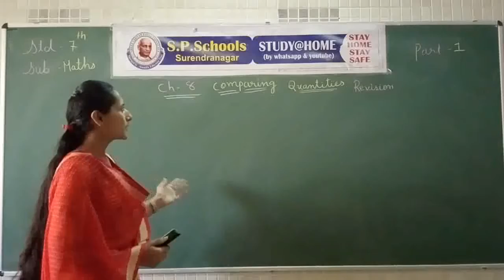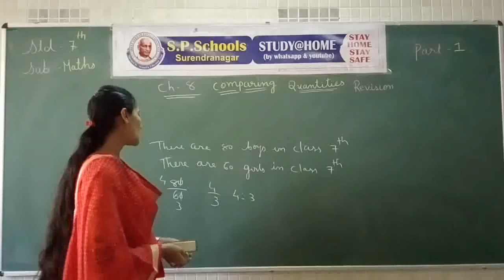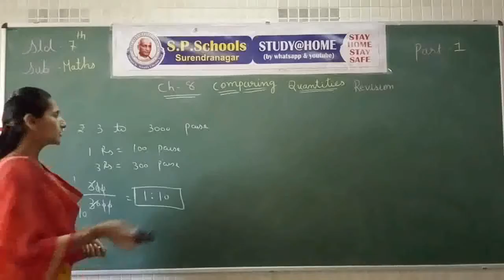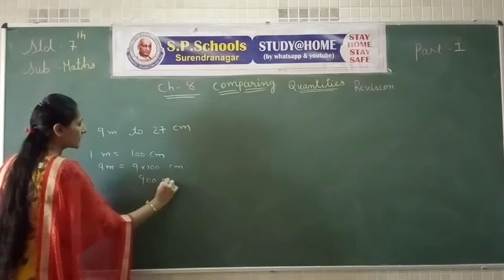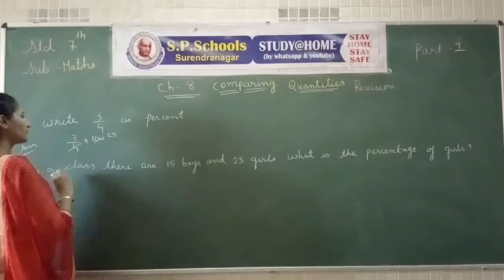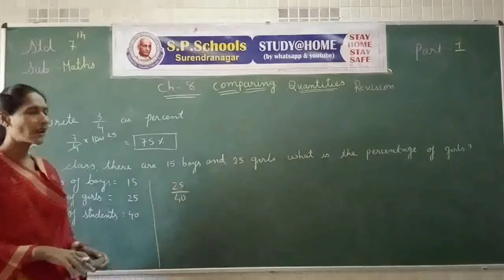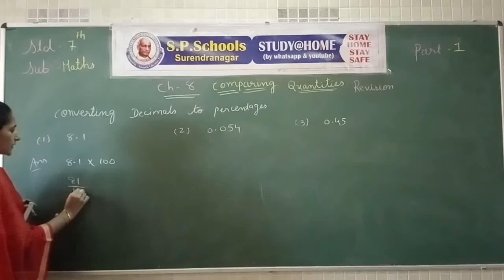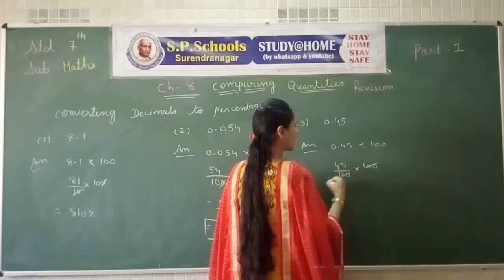STD - 7 CBSE | MATHS CH 8 (R) LEC - 69 | S P SCHOOL SURENDRANAGAR